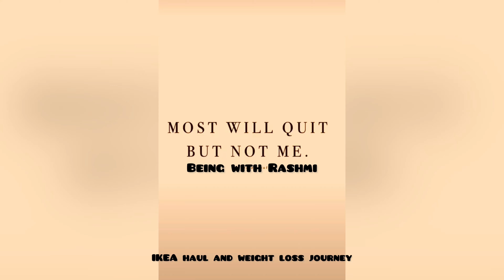IKEA HAUL and WEIGHT LOSS JOURNEY 😊 youtuber # newyoutuber # Happy Diwali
IKEA HAUL

* Solklini Table- AED 69
* AROMASTICk Candle- AED 35
* Arstid Floor Lamp -AED 149
* Tea Candle - AED 13
* Decoration Bowl- AED 57 (3 Bowls)
* Cushion Cover- AED 19
* Urali - AED 29
* Red Throw- AED 99
* Kitchen Towel- AED 6
* Small Lamp - AED 69
*Sofa- AED 595

Home Box Painting - AED 59

 Intermittent Fasting

. The 16/8 method
The 16/8 method involves fasting every day for about 16 hours and restricting your daily eating window to approximately 8 hours.

Within the eating window, you can fit in two, three, or more meals.

This method is also known as the Leangains protocol and was popularized by fitness expert Martin Berkhan.

Doing this method of fasting can actually be as simple as not eating anything after dinner and skipping breakfast.

For example, if you finish your last meal at 8 p.m. and don’t eat until noon the next day, you’re technically fasting for 16 hours.

For people who get hungry in the morning and like to eat breakfast, this method may be hard to get used to. However, many breakfast skippers instinctively eat this way.

You can drink water, coffee, and other zero-calorie beverages during the fast, which can help reduce feelings of hunger.

It’s very important to primarily eat healthy foods during your eating window. This method won’t work if you eat lots of processed foods or an excessive number of calories.